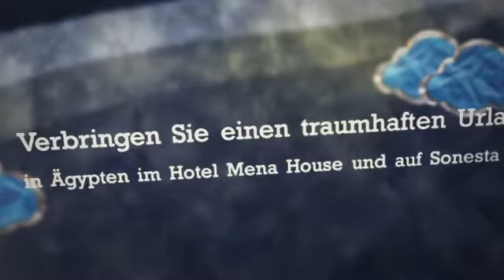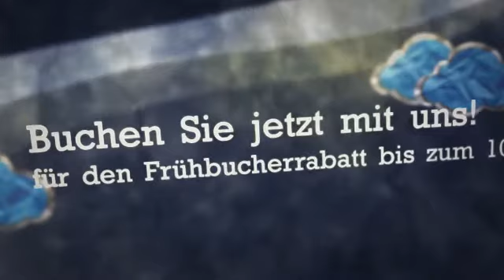Ägypten über Weihnachten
Erleben Sie Kairo Ausflüge mit Nilkreuzfahrt über Weihnachten zu den historischen Sehenswürdigkeiten Ägyptens. Besichtigen Sie die Pyramiden und befahren Sie stilvoll den Nil und bestaunen den Karnak Tempel und Luxor Tempel miit Weihnachtsessen und Abendprogrammen bei Ihrer Kreuzfahrt.